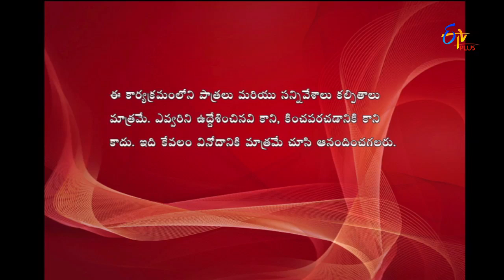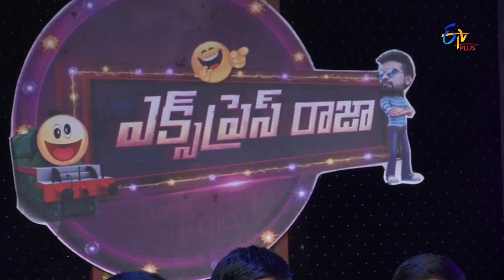Express Raja | Funny Bite 1 | 10th August 2017 | ETV Plus